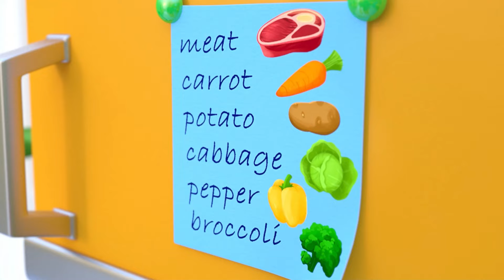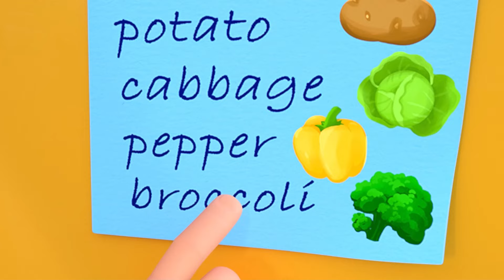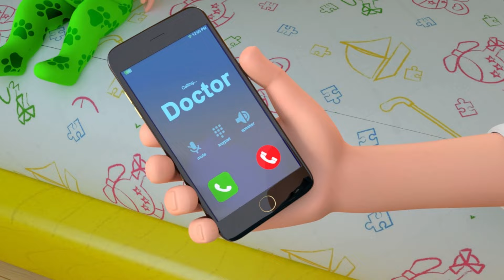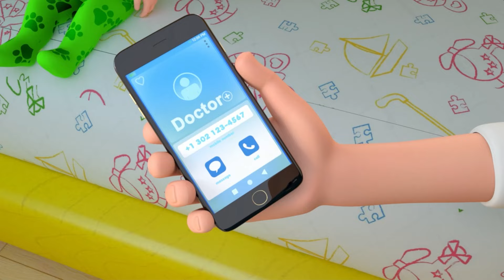Me Too! Me Too! Song - Baby songs - Nursery Rhymes & Kids Songs